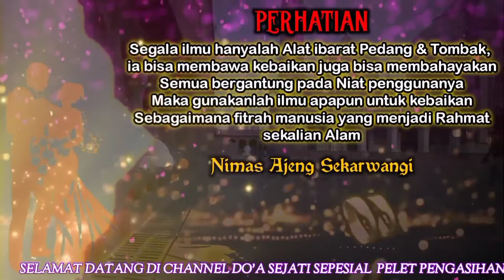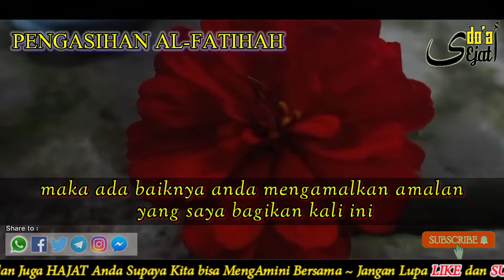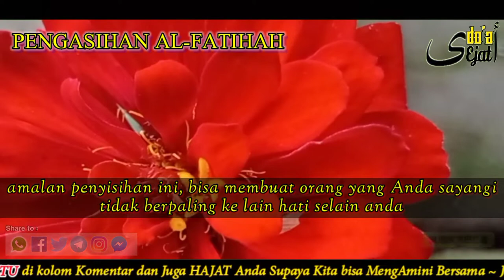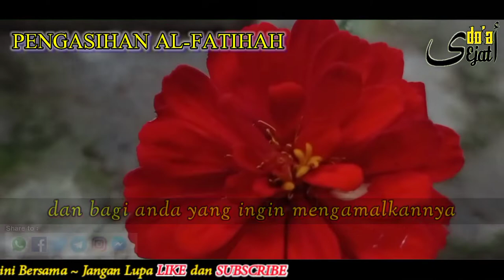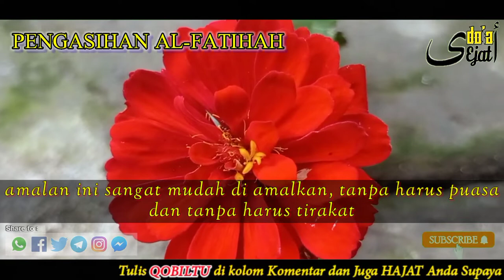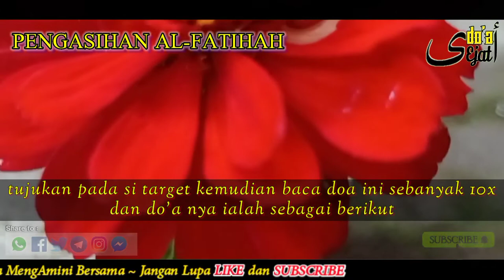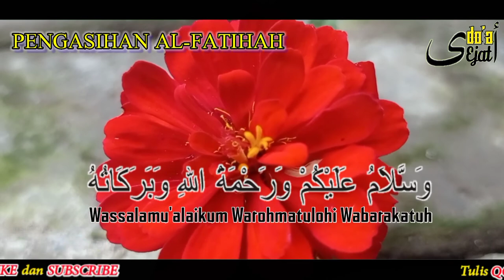DOA PENGASIHAN‼️CUKUP BACA AL-FATIHAH 3X YANG PENTING TAU CARANYA PASTI DIA AKAN JATUH CINTA PD ANDA